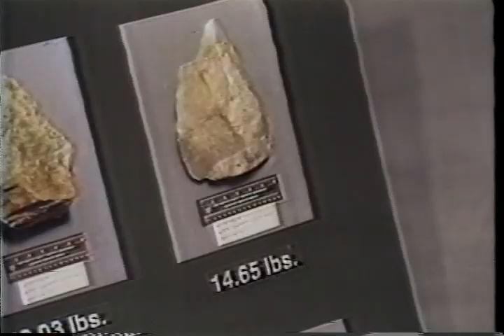Garo Mardirossian, Dole Criminal Case closing arguments. Fox News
Police brutality at Samoan Bridal Shower in Cerritos. The criminal trial.